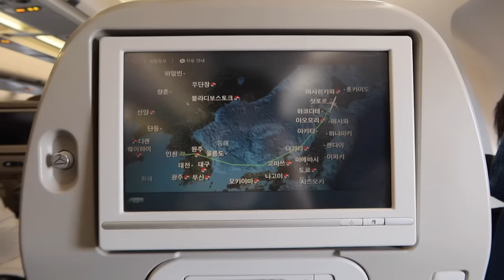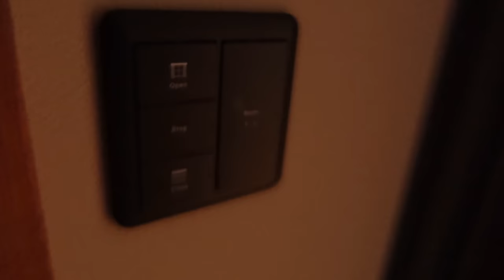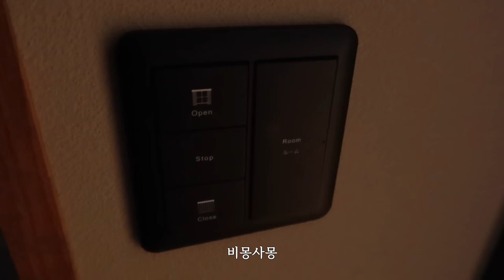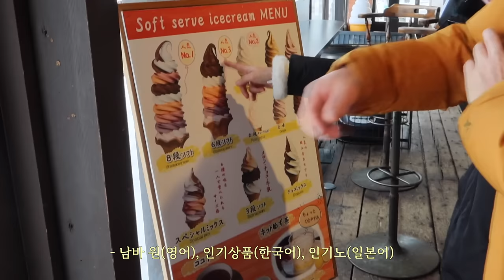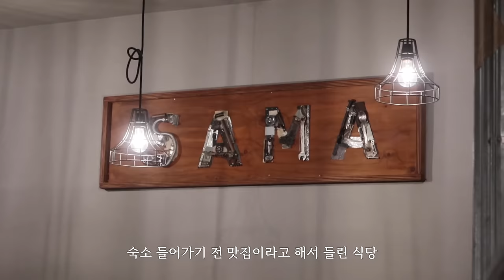⛄️삿포로 눈축제 기간, 축제 없는 중패밀리 브이로그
ㅡ
Kim Bum Joong 김범중 @bumj_ngk

1. Funky Carioca - Quincas Moreira
2. Don't Fret - Quincas Moreira
4. Peritune - Sakuya4

CANON g7x mark3
GoPro9